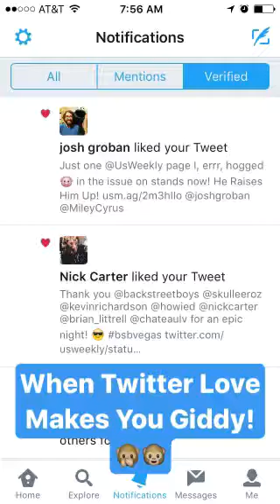March 24, 2017